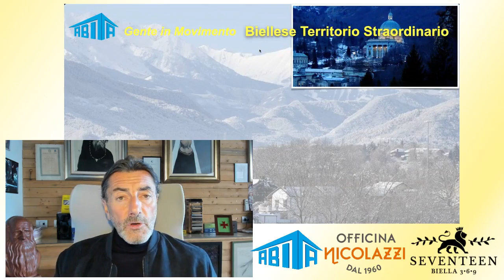Diretta Presentazione Villa Barazzetto (Biella) | Agenzia Immobiliare Abita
🏠 27 Dicembre, diretta di presentazione villa del 1920 pari al nuovo, in posizione di grande panoramicità.
🗝La villa si sviluppa su una superficie di 356 mq commerciali in categoria A7 (valido acquisto prima casa, esente IMU e tassa di registro al 2%), vista stupenda, "un balcone sul biellese", giardino, 4 camere da letto, 3 bagni, bow window, 2 fonti di riscaldamento (condensazione e caminetto a pellet nuovi)... ...e una storia da raccontare. La richiesta: 290.000 €
👉🏻  Ci trovate anche su facebook e Instagram!